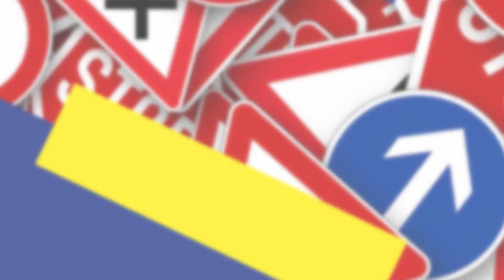Ośrodek szkolenia kierowców KAROL mgr inż. Jaroslaw Karolczyk Częstochowa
OśrodekSzkoleniaKierowców KAROL znajduje się w Częstochowie. To nie tylko szkoła jazdy - to miejsce, gdzie realizujemy Twoje marzenia o posiadaniu wymarzonej kategorii prawa jazdy.

Nasza oferta obejmuje szeroki zakres kursów na kategorie AM, A1, A2, A, B, C, D, B+E, C+E oraz T, a także profesjonalne kursy zawodowe, w tym szkolenia okresowe, kwalifikacje wstępne i przyspieszone oraz kursy ADR. Dysponujemy różnorodnymi pojazdami szkoleniowymi, dopasowanymi do potrzeb każdego kursanta, w tym Suzuki Gladius, Yamaha TW, Romet, Suzuki Swift, Opel Corsa D, VW T4, a także Fiat Scudo, MAN TGL 12-240, Scania i BOVA. Dodatkowo zapewniamy materiały dydaktyczne gratis oraz możliwość szkolenia teoretycznego w domu przez Internet.